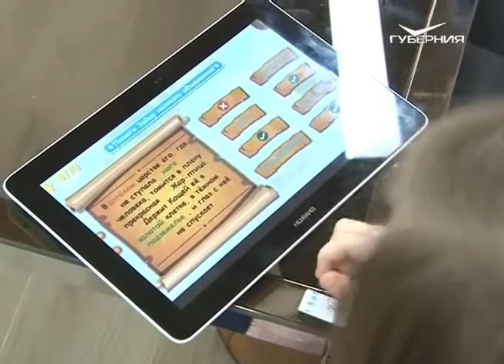Репортер 01.02.2016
Берегите головы. Самарские коммунальщики объявили войну снегу и наледи. Где можно пройти и не упасть?
Самарская бизнес-леди придумала обучающее приложение для мобильных устройств. Почему разработчика игры не все воспринимают всерьез?
В Самаре появилась новая мисс. Кто стал новой обладательницей короны и кому надо понравиться, чтобы победить?